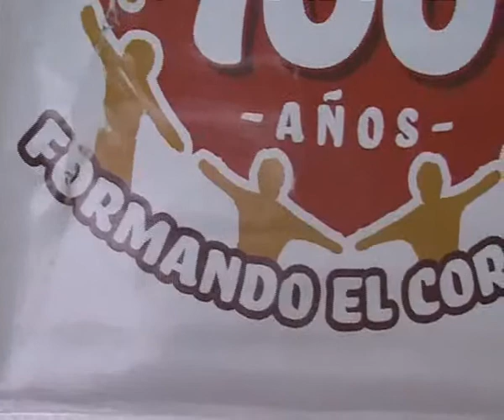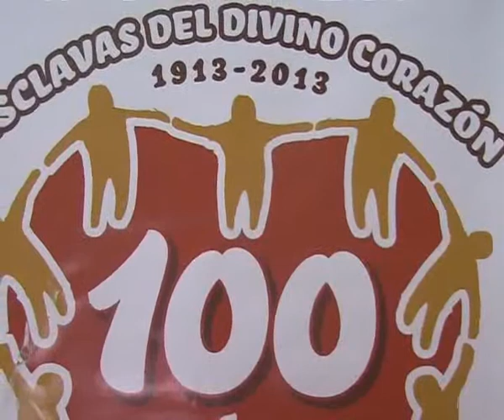COLEGIO CORAZON DE JESUS FESTEJOS 2